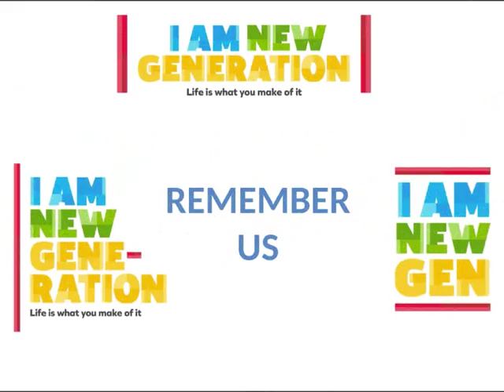I Am New Generation magazine coming soon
Look out for the launch of a new online lifestyle magazine for young entrepreneurs/business owners.